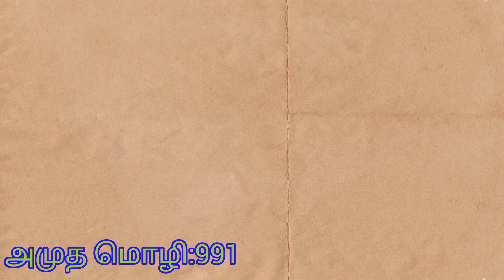vaseela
சுன்னத் ஜமாத்
சுன்னத் வல்ஜமாத்
சுன்னத் ஜமாஅத்
சுன்னத் வல் ஜமாத்
சுன்னத் வல் ஜமாஅத்
இஸ்லாமிய பயான்
தமிழ் பயான்
இஸ்லாமிய கொள்கை
இஸ்லாமிய அகீதா

sunnath jamath
Sunnath Wal Jamath
sunnath Val jamath
sunnath Val jamath aqeetha
islamiya aqitha
islamic aqeedha
islamiya bayan
islamic bayan
tamil bayan

இஎம்எஸ் மீடியா
ஏகத்துவ மெய்ஞ்ஞான சபை
சங்கைமிகு அஸ்ஸெய்யித் கலீல் அவ்ன் மெளலானா

Egathuva Meigana Sabai
Amutha Moligal
Nalum oru Amuthamoli
Sangaimihu Asseyad Khaleel Awn Moulana
Nabi Vali
Nabigalar Kudupam